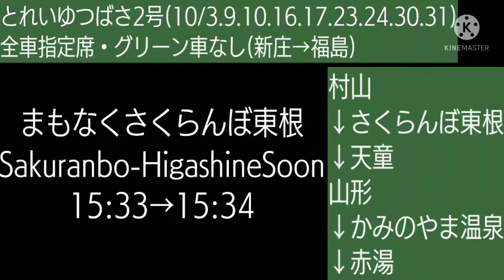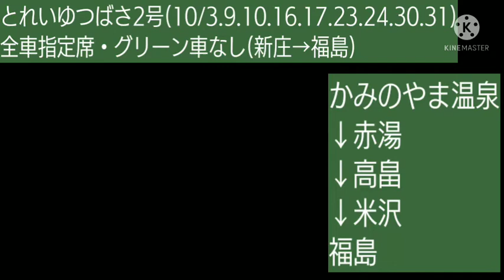とれいゆつばさ2号[10月号]